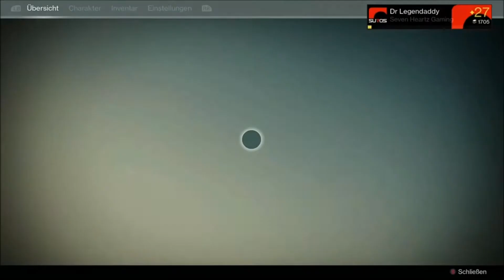How To Die In Destiny - XBOX One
Funny and moronic ways to die in the game Destiny.

Lame_Drivers - kill me